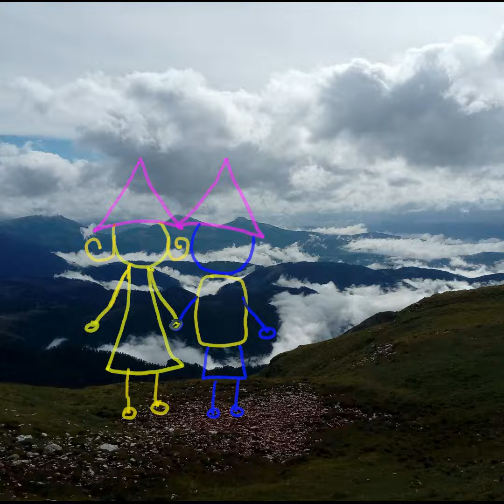Gemeinsam unterwegs in Südtirol - mit dem Stichmännchen nachhaltig über den Maximiliansteig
Die heutige Wanderung beginnt am Schlernhaus und führt über den Maximiliansteig zur Tierser Alp Schutzhaus. Damit die Geschichte gemeinsam unterwegs zu sein freundlicher wird, begleitet das Strichmännchen das Abenteuer. Und ich muss schon sagen, etwas Trittsicherheit für den Klettersteig sind mitzubringen.
Vom Schlernhaus führt der Weg über Wiesen auf dem Sattel angenehm abwärts. Anschließen steigt der Weg zur Roterdspitze hinauf. Ich würde sagen, bis hier kommt jeder. Noch sind keine Klettererfahrungen notwendig. Ein guter Platz zum Anlegen der Klettersteigausrüstung. Eigentlich ist der Klettersteig nicht sehr schwer, hat aber ein paar kurze anspruchsvolle Passagen. Leicht kraxelnd und gut abgesichert führt der Weg am Grad entlang. Über einen steilen kurzen Aufschwung beginnt der letzte Aufstieg zum Großen Rosszahn. Schöne kurze Stelle für Kletterbegeisterte. Wenn du gemeinsam mit Freunden unterwegs bist, kann einer den anderen mit Rat und Tat unterstützen. Am Gipfel lässt sich gemeinsam über den Aufstieg plaudern. Ein schöner Brotzeitplatz.
Der Abstieg zur Schlucht führt über ein paar Sicherungen. Einige Herausforderungen für den, der nicht gerne abwärts klettert. Den Weg durch die Schlucht wird nochmals aufregend. Auf dem Schotter ist aufmerksam abzusteigen.
Klettersteigausrüstung und Helm sind wichtig.
Mit ist hier aufgefallen, dass kein Müll rumliegt. Manche Kletterer denke, dass die Schalen von Bananen und Orangen gut für die Natur sind. Das finde ich leider nicht. Also nehmt bitte alles wieder mit. Auf der Hütte gibt es entsprechen Mülleimer.
Wenn ich auf Tour gehe, versuche ich mir zu überlegen, wie ich den Ausflug möglichst nachhaltig und umweltfreundlich gestalten kann. Wenn du gemeinsam mit Freunden unterwegs bist, könnt ihr euch auch gut abstimmen, wer Obst, Riegel und Nüsse mitnimmt. Sharing is caring. Und teilen macht Spaß.
Was ist Peaceful Activism? Den Begriff habe ich mir ausgedacht. Wenn wir die Umwelt für die nächsten Generationen erhalten möchten, so sollte jeder aktive sein. Und Peaceful ist eine friedliche und freundliche Art. Peaceful Activism macht also Spaß. Jeder der sich um den Erhalt der Umwelt einsetzt ist für mich ein Klima-Herz. Und mit meiner Idee möchte ich viele Klima-Herzen zu gewinnen.
Und du bist auch ein Klima-Herz.